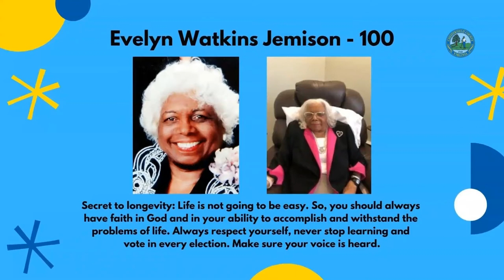Celebrating 12 Outstanding Centenarians in Chesterfield County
We are honored to celebrate 12 outstanding centenarians in Chesterfield County, Virginia. NationalCentenarianDay is observed annually on September 22 to honor individuals who are 100 years of age or older.

Our Cfield centenarians are
Marie Austin
Lee Randolph Beale
Dolores Bisbee
Marjorie Caldwell
Ruth Good
Delby Huff
Evelyn Jemison
Andy Roberts
Carrie Samuel
Laura Scott
Mabel Wheel
Shirley Wiegand

Congratulations, Centenarians!